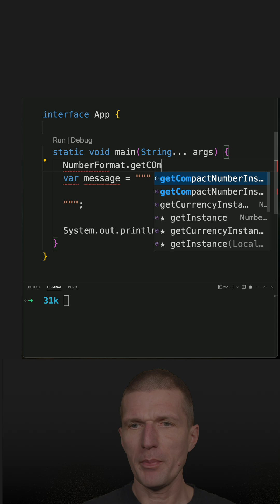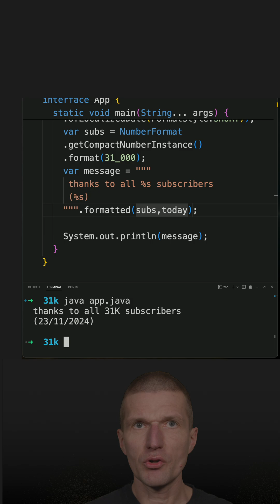The 31k Message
I missed the 30k subscriber mark, so I want to thank you now - at the 31k mark. I enjoy this channel - you are a nice community. Thanks for the comments and interactions and I'm looking forward to 40k subscribers!!

Java used in this short: openjdk version "21" 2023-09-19 LTS